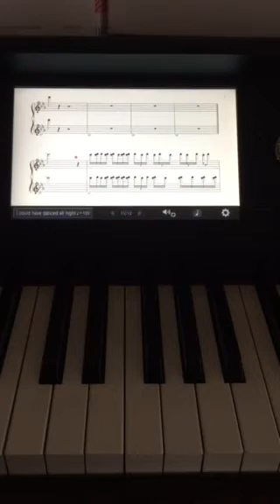I could have danced all night 120